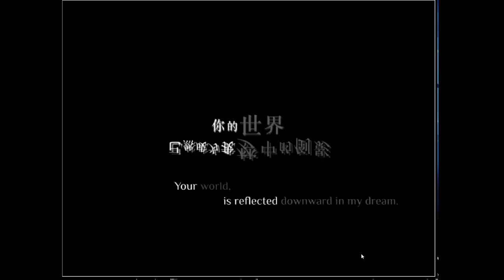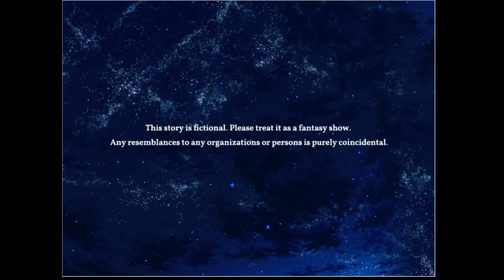Notch - The Innocent Luna (bloody kawaii anime story) (Part 1)